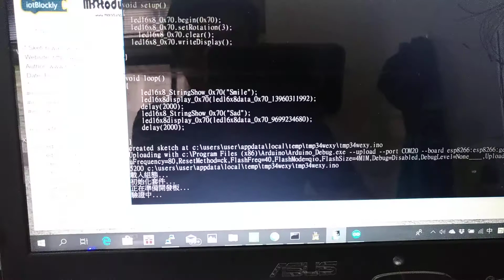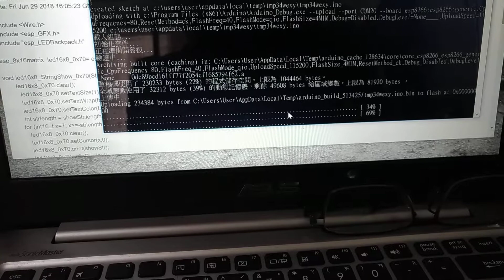LED Matrix Display (sketch uploading)= ESP8266 + LED Matrix (HT16K33) + iotblockly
before sketch uploading:
Step 1: install Arduino IDE (default path)
Step 2: download and install  motoblockly_broker_setup.exe (windows only)